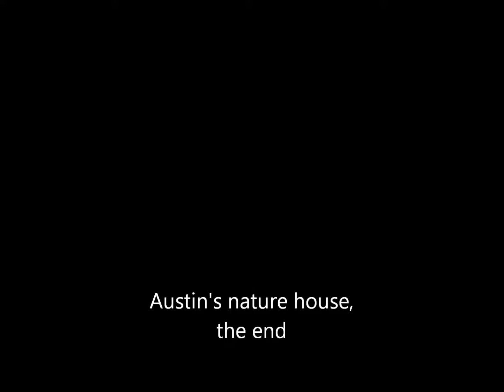austin and wes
austin and wes in nature skating, all day every day.

were not gay